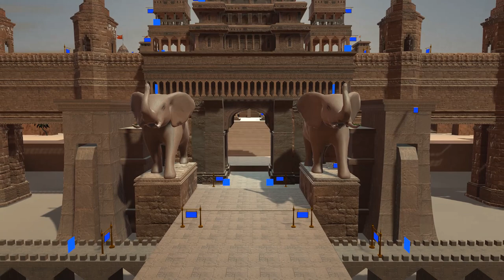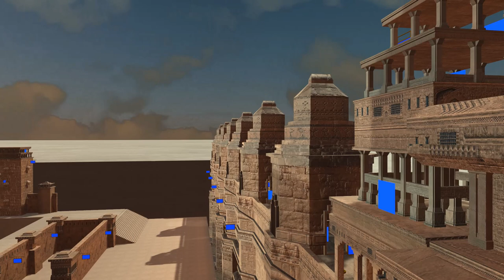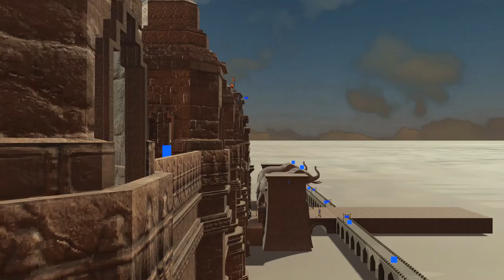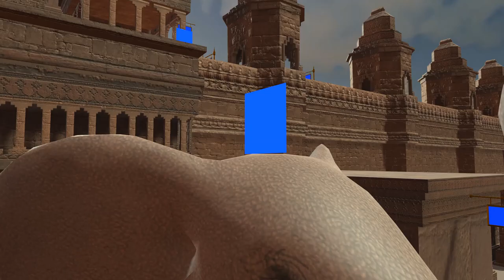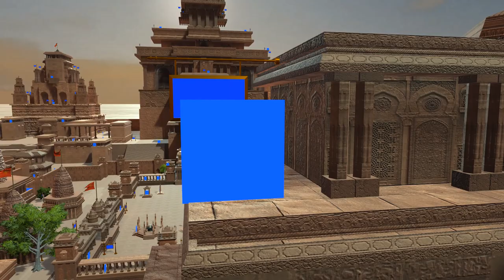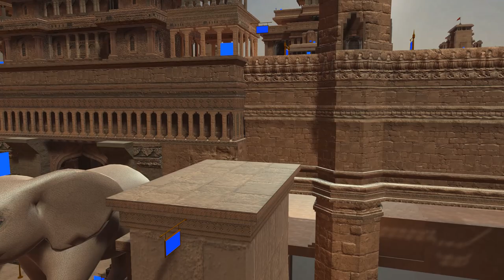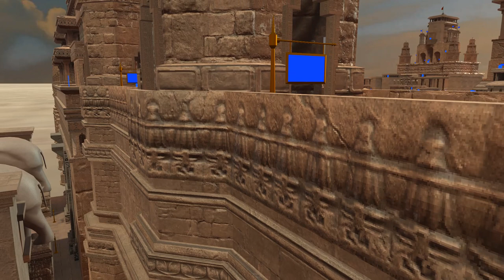Wedding green screen new effect background video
Most Popular Background Video Channel's: